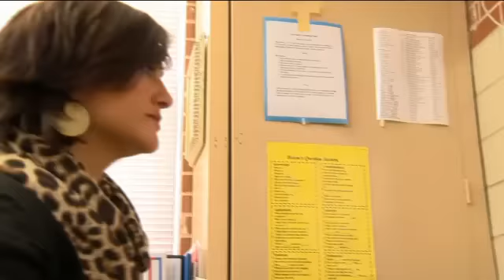Chattanooga School Teacher's Philadelphia Visit to Include Papal Viewing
When Pope Francis comes to the United States next week, he will make history, including being the first Pope to ever address Congress.. he'll also visit President Obama at the White house, and speak at the 9-11 Memorial.
We found out one local family will be attending one of his events.
Pope Francis is noted for his humility, his devotion to helping the poor.
He's less formal than his predecessors, leading many Catholics and non-Catholics alike to call him "the People's Pope."
During his visit to the United States next week, there's one family from Chattanooga hoping to catch his eye.
Last year Maggie Burns signed her family up for the World Meeting of Families Congress in Philadelphia.  The purpose of the Congress among Catholic families is to bring them together spiritually.  "Pray together, to work hard together and to give to others and be of service," she says.
Imagine her excitement when she was told that everybody who had registered for the Congress, will now also get tickets to see Pope Francis during his papal visit to Philadelphia in a week.  "I'm sure I will be overwhelmed and tearful and joyful, feeling very blessed," says Mrs. Burns.
Her daughters can't wait, too.  Maizie wants to hear from the man often referred to as the People's Pope.  "I'm excited to hear what he has to say," she says.  Her sister Emma has a different idea.  "I'm probably going to buy a lot of merchandise and stuff," she says.
In Mrs. Burns 7th grade language class, a lot of her students are wishing the family well.  "It's very exciting," says Maddy Lundberg.  "I'd really like to go but I can't... I gotta go to school."  "Are you jealous?" we asked Matias Ron.  "Yes" came the immediate answer.
And what's the one question to put to the People's Pope?  "Will you take a selfie with me?" would be the question Matias would ask.
This Pope would probably do it.
Maggie Burns says, he's just that kind of Pontiff, and she can't wait to see him.  "He is a game changer as a pope," she says "and I will cherish the memory of having the opportunity of just being in the proximity of him."
The papal visit begins on Tuesday in Washington.  On Thursday, Pope Francis will speak to a joint session of Congress.  On Friday, he'll be at several venues in New York City, and on Saturday during his events in Philadelphia, he'll greet people along the Benjamin Franklin Parkway and in that crowd, will be one family from Chattanooga, Tennessee, paying their respects.
By Calvin Sneed